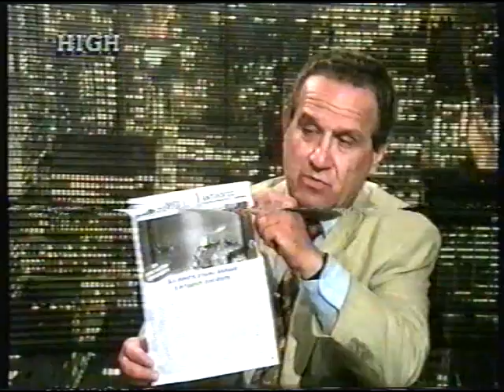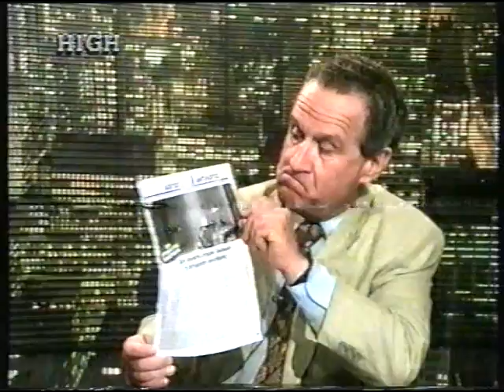''ΤΟΜΕΣ'' 7-6-96 ''ΑΝΤΙΡΡΗΣΙΕΣ ΣΥΝΕΙΔΗΣΗΣ'' ΚΩΣΤΑΣ ΧΟΥΝΤΑΣ ΚΑΛ Ο Κ Γ ΚΡΙΠΑΣ